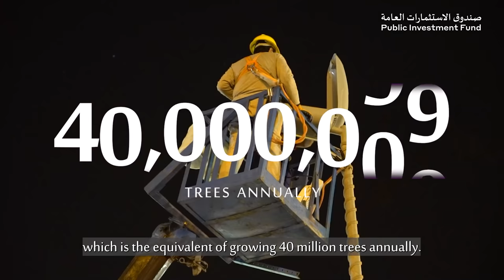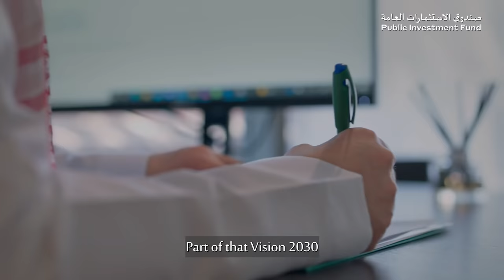Renewables and Sustainability | Funding New Human Futures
At PIF, we are investing in sustainability and renewables to lead the world in clean energy.